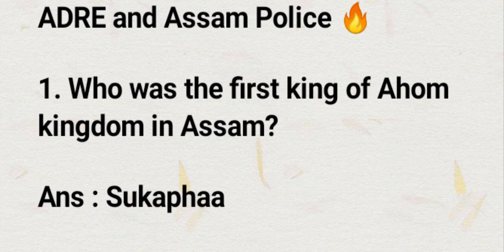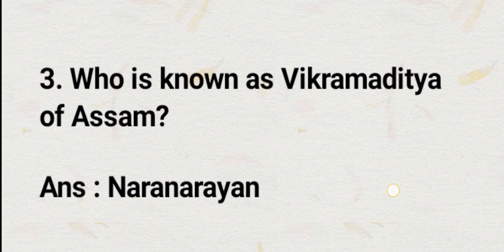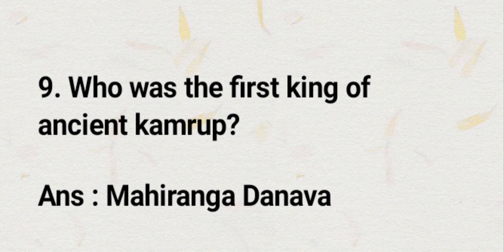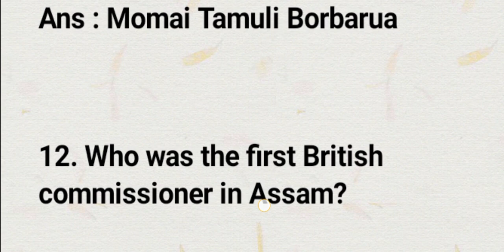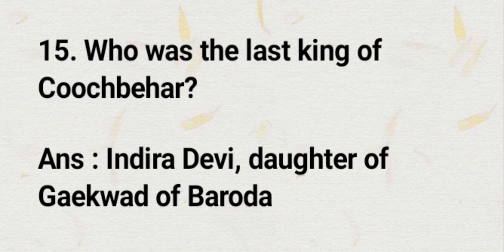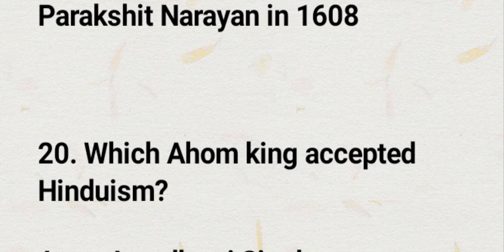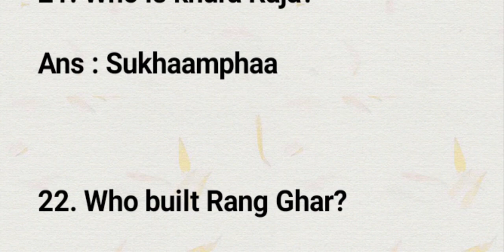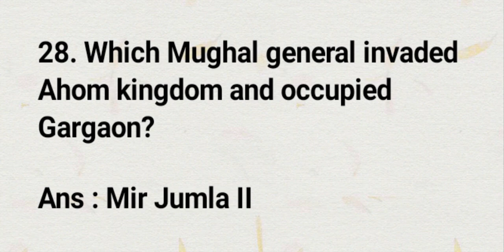Most important questions for adre and assam police si and ab ub